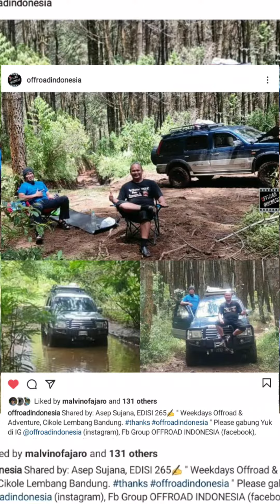EDISI 265 | OFFROAD INDONESIA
EDISI 265✍ @offroadindonesia thanks offroadindonesia " Please gabung Yuk di IG Offroadindonesia (instagram), Fb Group OFFROAD INDONESIA (facebook), Page OffroadIndonesia (facebook)

Dan
Untuk diposting ke IG OffroadIndonesia???.. : Kirim photo offroad ke ▶️ Fb Group OFFROAD INDONESIA (facebook) ❤, untuk Video Offroad, kirim videonya melalui ▶️ WA: 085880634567 ❤ dan Untuk pemasangan iklan (pp) juga melalui ▶️ WA: 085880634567 ❤ Terimakasih🙏